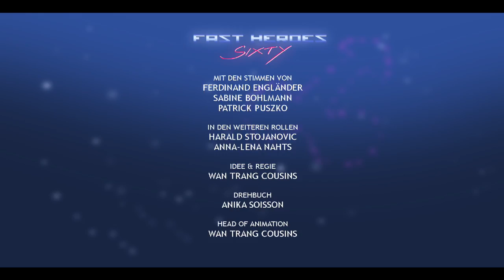FAST HEROES SIXTY: Folge 6 "Jede Woche geht eine andere Serie zu Ende...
FAST HEROES SIXTY: Folge 6 "Jede Woche geht eine andere Serie zu Ende und bevor man nach Hause geht, reicht man sich einander die Hände."

Croissant und Pit sind bereit für den finalen Kampf gegen den Pizzazerstörer, außer Rino Welka, der hat Bauchschmerzen und bleibt zu Hause.

Subtitles in English, Chinese & Japanese available!!!

Pit, Croissant und Rino betreiben eine stinknormale Pizzeria, bis sie eines Tages dem "Mönch" begegnen, der Ihnen Superkräfte verleiht.
Seitdem kämpfen unsere Helden für platonische Liebe und halbwegs bezahlbare Gerechtigkeit!

FAST HEROES SIXTY, die Action-"Anime"-Serie der Wan Trang Cousins,
jede Woche eine neue Folge! Gleichzeitig zur Ausstrahlung auf GameTwo!

IMPRESSUM:
FAST HEROES SIXTY gehört zum Angebot von funk.